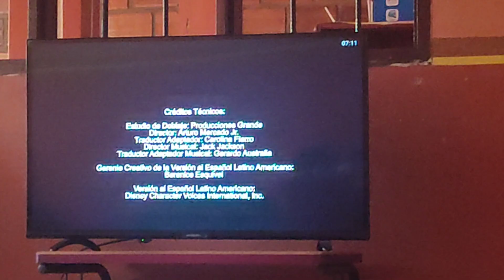Bumper Ya Viene Doctora Juguetes | Disney Jr. Latín America